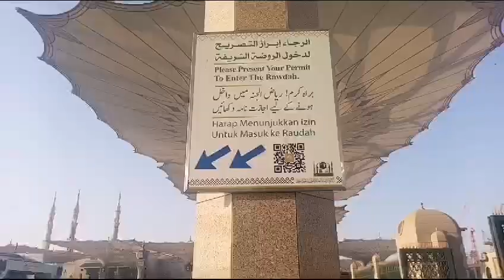Masjid e nabvi(saw)| pakistani kaisy kam krty han |how pakistani works in madina